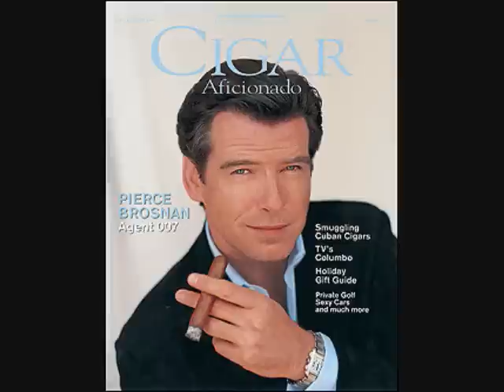Pierce Brosnan Style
Some of the pictures of Pierce Brosnan are from PBfiles web site ( top,ats,tca,evelyn and fp ).